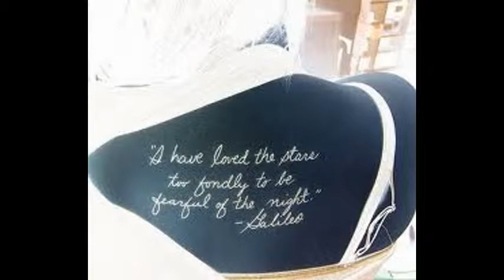skrillex Christopher Hitchens remix.mp4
mixed together these sounds that inspired me.